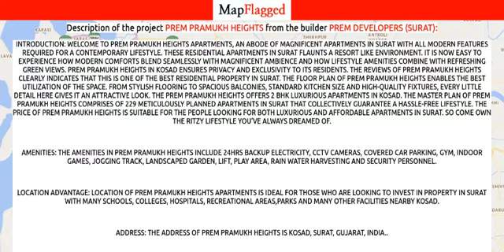Surat | Prem Pramukh Heights by Prem Developers (Surat) at Kosad | MapFlagged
Following is the detail of Prem Pramukh Heights, a project by Prem Developers (Surat):

Introduction: Welcome to Prem Pramukh Heights Apartments, an abode of magnificent Apartments in Surat with all modern features required for a contemporary lifestyle. These Residential Apartments in Surat flaunts a resort like environment. It is now easy to experience how modern comforts blend seamlessly with magnificent ambience and how lifestyle amenities combine with refreshing green views. Prem Pramukh Heights in Kosad ensures privacy and exclusivity to its residents. The reviews of Prem Pramukh Heights clearly indicates that this is one of the best Residential property in Surat. The floor plan of Prem Pramukh Heights enables the best utilization of the space. From stylish flooring to spacious balconies, standard kitchen size and high-quality fixtures, every little detail here gives it an attractive look. The Prem Pramukh Heights offers 2 BHK luxurious Apartments in Kosad. The master plan of Prem Pramukh Heights comprises of 229 meticulously planned Apartments in Surat that collectively guarantee a hassle-free lifestyle. The price of Prem Pramukh Heights is suitable for the people looking for both luxurious and affordable Apartments in Surat. So come own the ritzy lifestyle you’ve always dreamed of.
Amenities: The amenities in Prem Pramukh Heights include 24Hrs Backup Electricity, CCTV Cameras, Covered Car Parking, Gym, Indoor Games, Jogging Track, Landscaped Garden, Lift, Play Area, Rain Water Harvesting and Security Personnel.
Location Advantage: Location of Prem Pramukh Heights Apartments is ideal for those who are looking to invest in property in Surat with many schools, colleges, hospitals, recreational areas,parks and many other facilities nearby Kosad.
Address: The address of Prem Pramukh Heights is Kosad, Surat, Gujarat, INDIA..
Bank and Legal Approvals: legal approvals of Prem Pramukh Heights comprises SUDA.

Nearest Hospitals to this Project:
Santdhra Hospital
Rang Krupa Hospital
Aarushi Orthopedic Hospital
Ninamakh Hospital
Bansari Hospital & Icu

Nearest Schools to this Project:
Nagar Primary School No 291
Hari Krushn International School
Sankalp International Pre School
Nagar Primary School No 289
Madhuvan International School

Nearest Restaurants to this Project:
Gopal Farsan
Filling Hungry Chinese
The Royal Restaurant
Lakhnawi Chicken
Al-Arab Chicken Tawa Fry

Nearest Shopping Malls to this Project:
Gokuldham Shopping Centre
Cross Road Shopping Center
Akshar Dham Shopping Centre
Charbhuja Shopping Mall
99 shopping center

Nearest Parks to this Project:
Pramukh Park
Manibandha Park
Akash Park
Saydal Park
Ozed Patel Park

Nearest Movie Theaters to this Project:
MG Cinema
Jalaram Cinema
Big Boss Movie-Amroli
Venila Video Cinema
Yesh Leser Cinema-Amroli

Nearest Cafes to this Project:
Muralidhar Tea Stall
Kulfr Ooze
Cafe Coffee Day
Cafe 79
Ajay's Takeaway Food - Gajera Circle

Nearest Airports to this Project:
Surat Airport
Bhavnagar Airport
Daman Airport

Nearest Stores to this Project:
Shri Bhairunath Kirana & Money Transfer
Laxmi Mart
Jayshree Satimata Dairy & Provision Stores
Kazons Cashews
Bhavani Graphics

Nearest Doctors to this Project:
Dr Mihir M Kosadia
Dr Vipul Doda
Dr Amit B Mavani
Dr Mahesh H Valia
Dr Ramesh R Kakdia